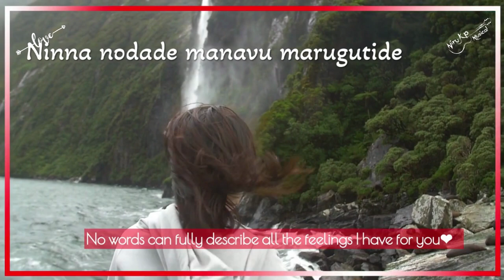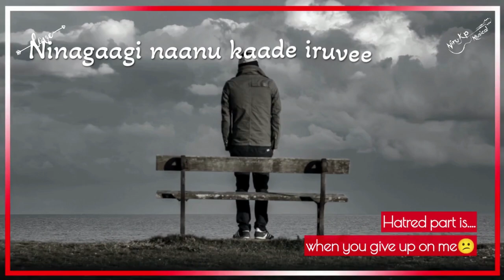O nanna cheluve |O na prema | O en anpe | Valentines Anthem | Love song | Niranjan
Soulmate is the one, we are blessed to have in our lives.✨
Truly loving a person means, letting go all of expectations. It means full acceptance, even celebration of another's personhood!!!
And if you have such person, guys y'all are damn lucky ☺
Wishing y'all happy VALENTINE'S DAY😍

We are here with a soul portraying his love!!!
And he quotes;
When my love whispers into my ears, it wasn't just there, but into my heart.
It wasn't just my lips she kissed, but my soul❤

Listen to our new song on this splendid day
"O nanna Cheluve"

Music, vocals : Niranjan MV
Lyrics  Chandhu
We expect the same love and support further too😊

Yours,
Niru-KP Musical